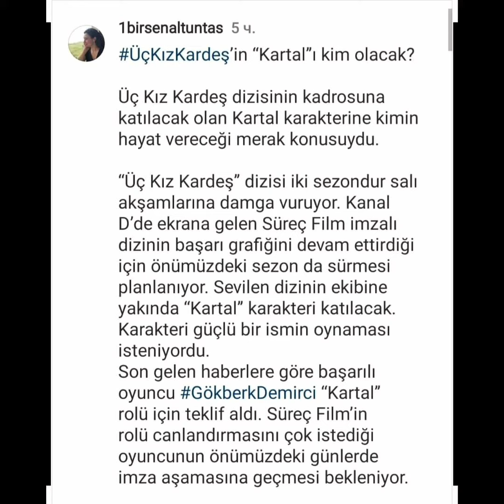Gökberk Demirci Küçük Emiriko ile eğlence dolu görüntüler paylaştı